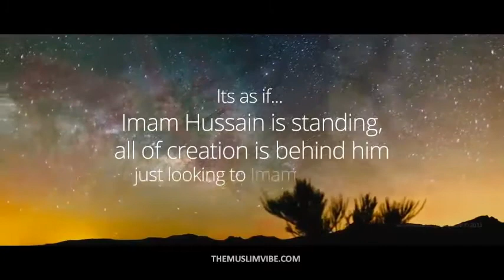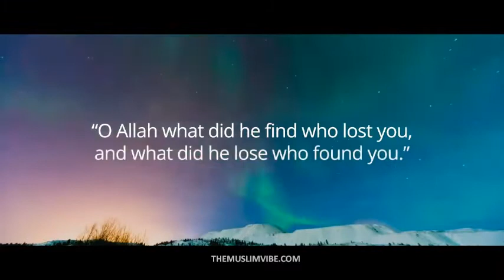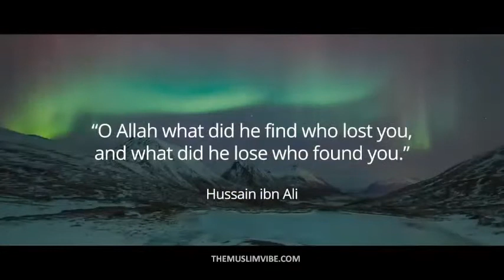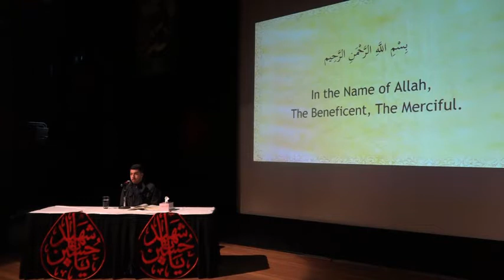Alemaan Community Live Stream Night 11 2017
Alemaan Community Australia
 Night 11
Marana  Hurstville
Sydney Australia